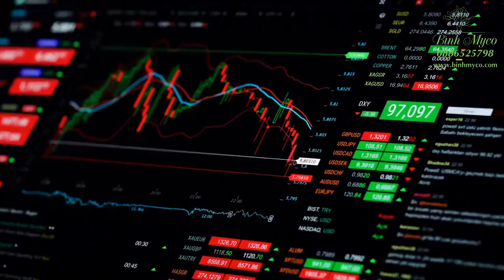quan điểm đầu tư chứng khoán và c.ờ. b.a.c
Đầu tư chứng khoán là một hoạt động đòi hỏi kiến thức, kinh nghiệm và nỗ lực phân tích thị trường, do đó, những người đầu tư chứng khoán thành công thường không phải chỉ may mắn. Các nhà đầu tư cũng có thể sử dụng các kỹ thuật đầu tư khác nhau để giảm thiểu rủi ro và tăng khả năng đạt được lợi nhuận.

Tuy nhiên, như bất kỳ hình thức đầu tư nào khác, đầu tư chứng khoán cũng có thể mang đến một mức độ rủi ro và khó khăn cho những người không có kiến thức và kinh nghiệm cần thiết. Do đó, trước khi quyết định đầu tư chứng khoán, cần phải tìm hiểu và nghiên cứu kỹ để đưa ra quyết định có hợp lý và cân nhắc rủi ro.
Tín hiệu Cổ phiếu, Phái sinh, Chứng quyền miễn phí tại